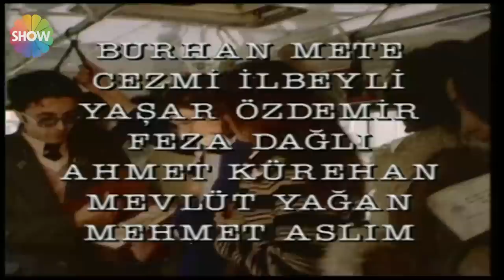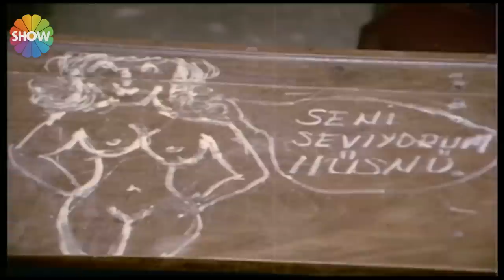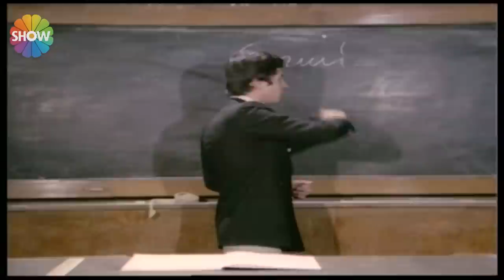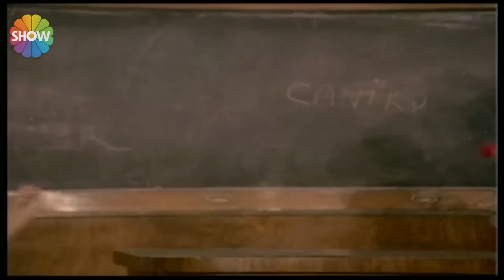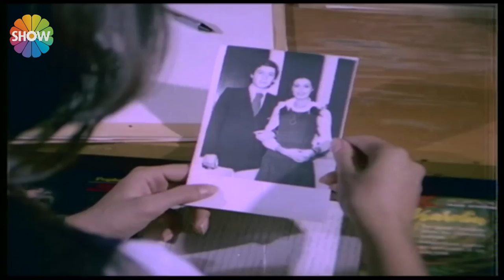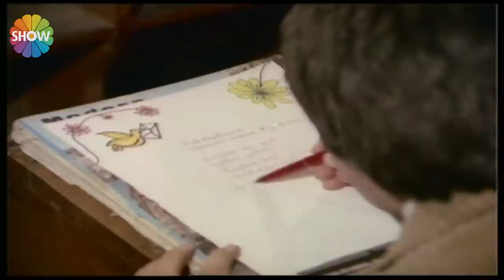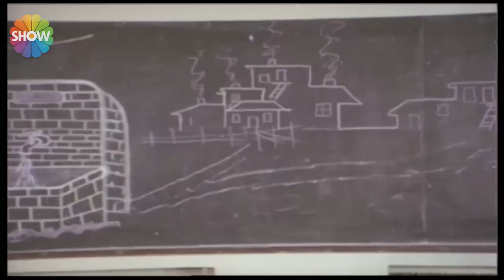Sınıfta Şenlik (1975) - Türk Filmi | Tek Parça Full HD (Erdinç Gökçay & Necla Nazır)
Yasemin (Necla Nazır) sınıf arkadaşı Aydın'a platonik biçimde aşıktır. Yasemin'in sınıfıysa, Hababam sınıfını fazlaca aratsa da gayet eğlenceli yaramaz bir sınıftır.